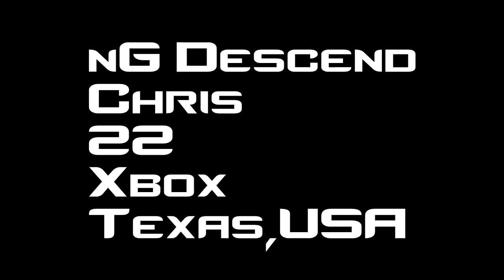Skeet Skeet with the WICKED ELITE Episode 1